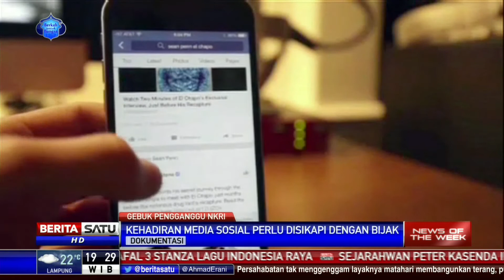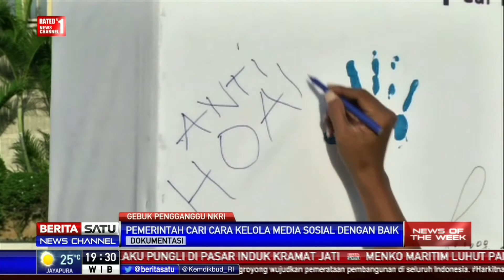News of The Week: Gebuk Pengganggu NKRI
Presiden Joko Widodo kembali menggunakan kata 'gebuk' untuk organisasi masyarakat yang dinilai mengganggu dapat memecah belah NKRI.  Penggunaan kata tersebut tentulah sebagai penegas bahwa Presiden serius dalam menanggapi masalah ormas yang belakangan ini mengganggu kesatuan NKRI.

Facebook.com/BeritaSatuTV
Youtube.com/BeritaSatu